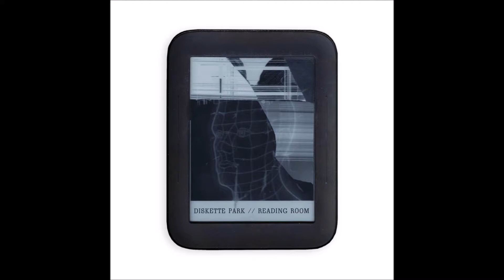07. Diskette Park - Synchro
Album: 12. [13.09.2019] Diskette Park - Reading Room

Features:

N/A

Album or Song Description:

Stream: N/A

music.businesscasual.biz/album/reading-room

BIZC237
2019 - Diskette Park

Artist information:

Vaporwave artist from New Orleans, Louisiana.

Different names and styles: Diskette Park, DISKETTE PARK, diskette park